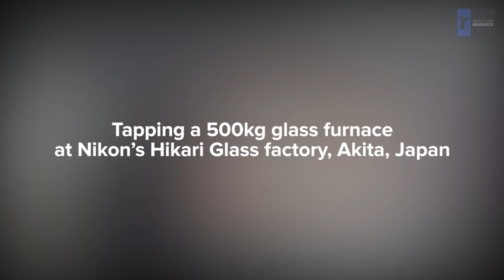Nikon Hikari Glass Factory - Tapping The Crucible